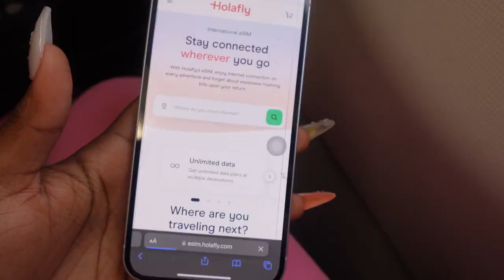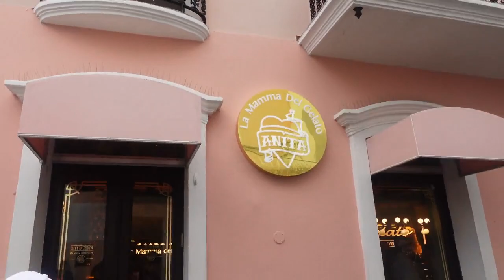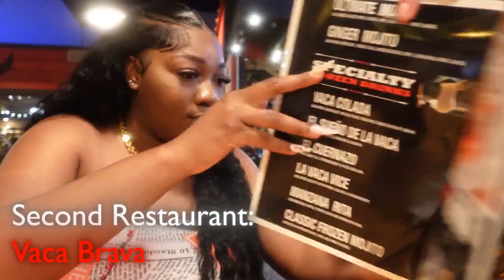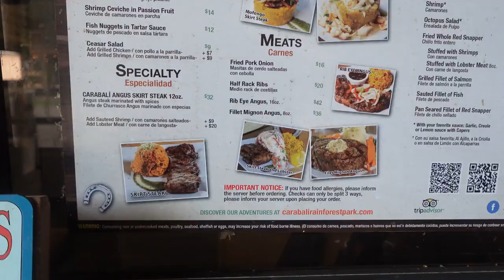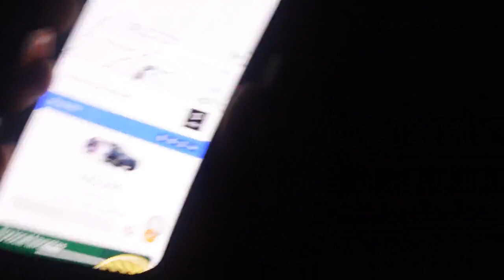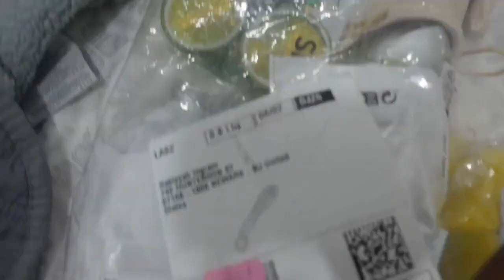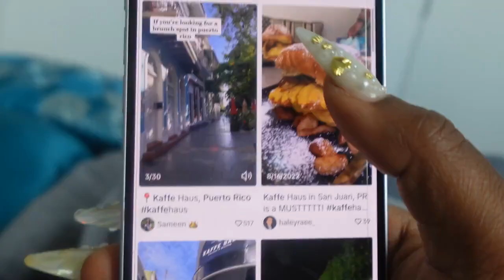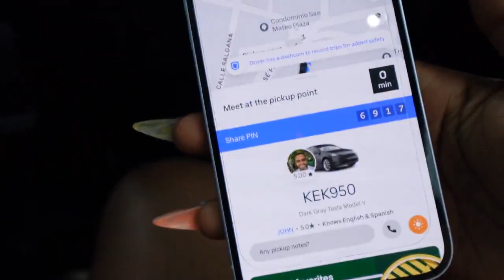Travel Vlog ✈︎ San Juan, Puerto Rico| IS IT REALLY WORTH THE HYPE? ༅ GIRLS TRIP EDITION ☻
Hey Sis, Welcome or Welcome Back To My Channel ♡ In today’s video we’re going on a girls trip to San Juan, PR to explore new tingzzz & catch the vibes, welll thats what i thought!😅Tune In to hear the truth about our experience.

We had the worst tour guide ever and a story time will come sooooooon about her!

FAQ

Where are you from? Jerzey!
What camera do you use? Sony zv1f
What’s your major? Criminal Justice & Business Management
Current sub count: 212 Goal 500 🌸